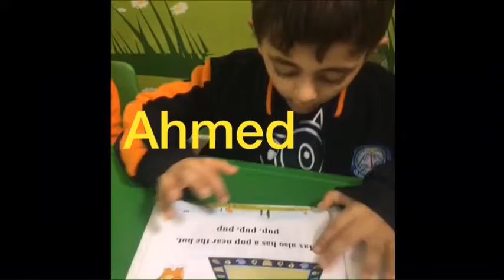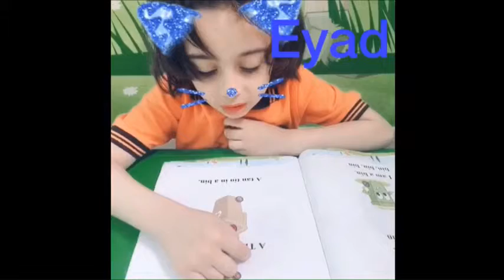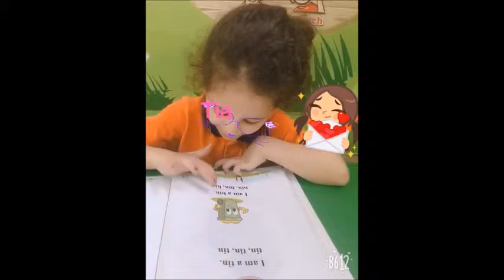Reema_International_School Choral Reading#International_School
Class: KG 2D
Activity: Choral Reading 😍😍

Reading books aloud to children stimulates their imagination and expands their understanding of the world. It helps them develop language and listening skills and prepares them to understand the written word. Our students are reading fluently at this stage without cutting and blending.

Mrs Zekra